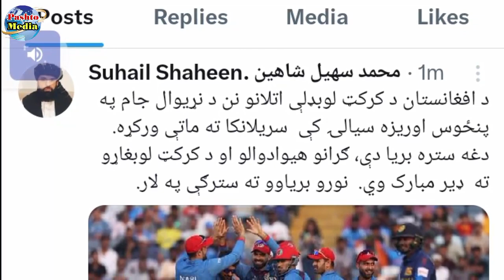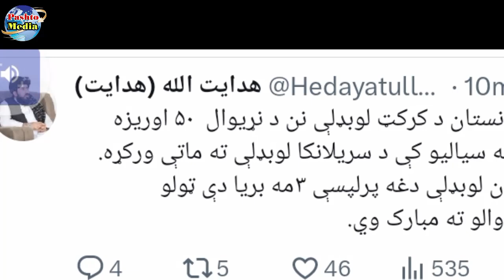واو مبارک دا لویه او ستره بریادې مبارک وي افغانستان دکریکټ نړیوال جام کې سرلانکا ته ماتي ورکړه